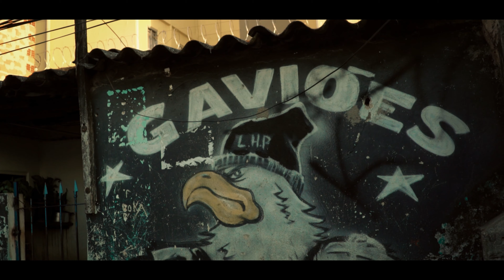Mc Othon - Mais Um Dia (Revelação na Favela) Dan Soares No Beat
Artista: Mc Othon
Produção: Dan Soares No Beat
Ano: 2021

Ficha Técnica:
Direção e Edição: Angelo Costa - @Angelocoxta

Este videofonograma é um produto original e próprio da Gravadora e Editora LOVE FUNK. A cópia dele ou o reenvio do mesmo resultará em grandes implicações ao seu canal do youtube ou até a exclusão do mesmo.